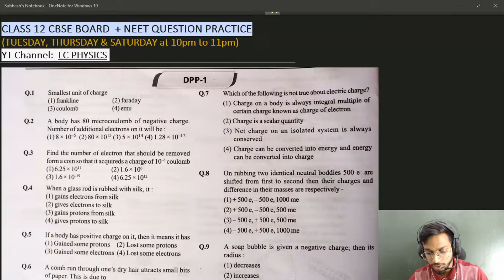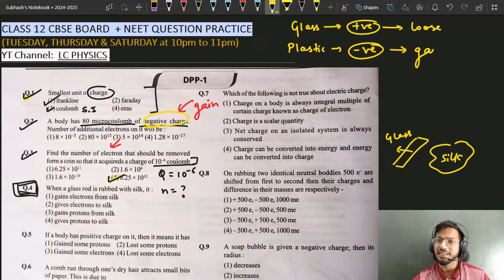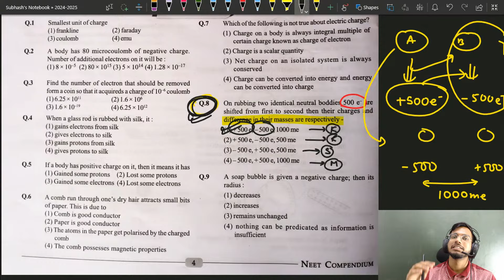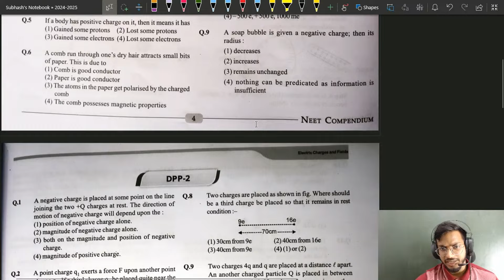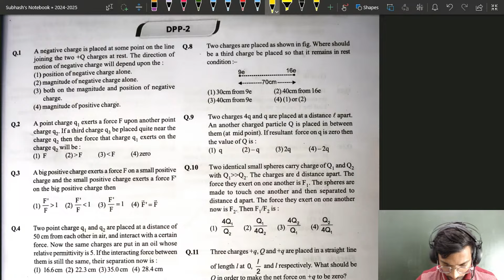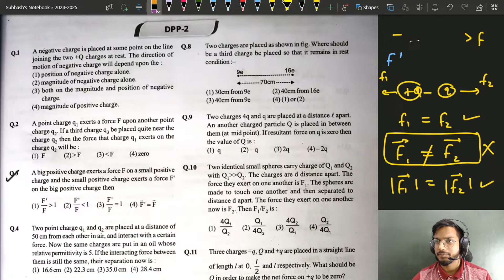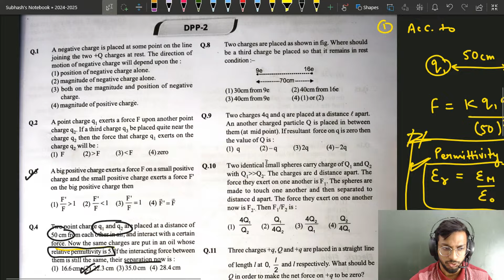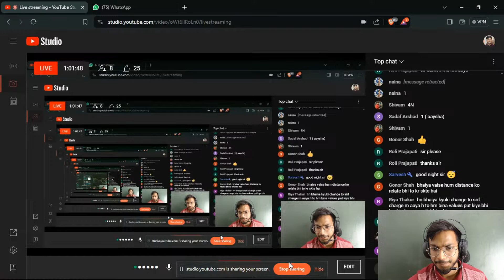Live DPP Practice | Numerical Practice | Physics Numerical practice Chapter 1, LC Vigyan, LC Physics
HELLO, Here i'm going deliver most Important Case study | Class 12 Physics
🔬 Welcome to LC Vigyan _ Easy & Enteresting way to learn Physics

📚 Unlock the secrets of success in Class 12 Physics with our comprehensive guide to Chapter 2! 🚀

🧠 In this enriching video, we're demystifying the art of mastering formulae and tackling various question types. Our expert educators at LC Vigyan have meticulously curated a formula treasure trove from Chapter 2, ensuring you have the essential toolkit for conquering any challenge. From kinematics to dynamics, we're laying it all out for you. 💡

🎯 But that's not all! We're taking your preparation a step further. Dive into the world of question types as we break down the intricacies of what you'll encounter in your exams. And here's the kicker – we're not just stopping at theory. We've got an array of Practice and Previous Year Questions (PYQs) lined up, each linked in the video description below for your convenience.

📖 Looking for more practice? Check out the Practice Questions linked below this video to solidify your understanding of these crucial formulae and concepts. Plus, for an even deeper dive into Class 12 Physics, don't miss our other enriching videos in the LC Vigyan series.

📌 Featured Links:

🔗 Previous Year Questions (PYQs) - Check the video description for quick access!
📺 Explore Our Engaging Previous Videos (Linked Below)
🌟 Why Choose LC Vigyan? 🌟

🔹 Engaging and crystal-clear explanations that make complex concepts easy to understand.
🔹 Expert guidance from experienced educators who know the ins and outs of acing Physics.
🔹 A dynamic and interactive learning environment designed to optimize your study experience.

how to score in physics class 12 mid term,how to get 99% in mid term class 12